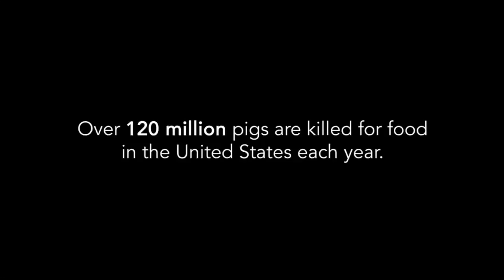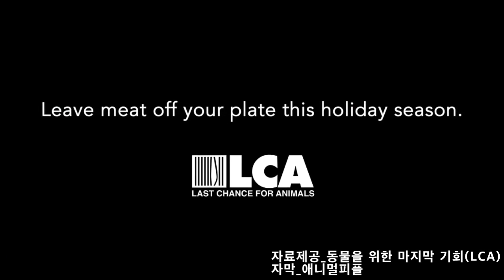접시 위에 담긴 어미 돼지의 슬픈 삶을 아시나요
크리스마스와 연말 휴가를 맞아 국제동물권단체 ‘동물을 위한 마지막 기회’(Last Chance for Animals·LCA)가 공장형 축산 돼지농장 잠입조사 당시 찍었던 미공개 영상을 공개했다.

자료_LCA
자막편집_애니멀피플